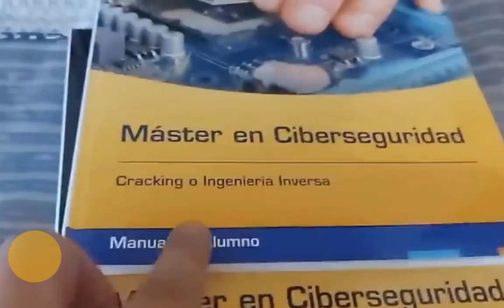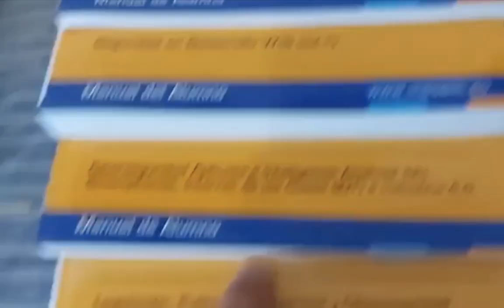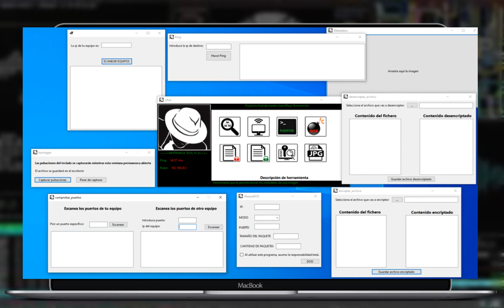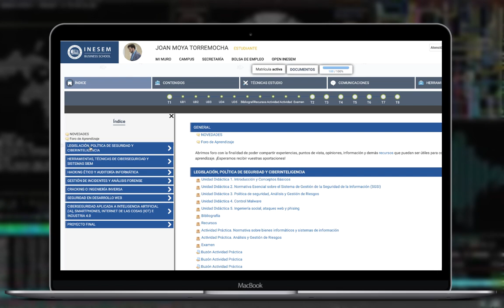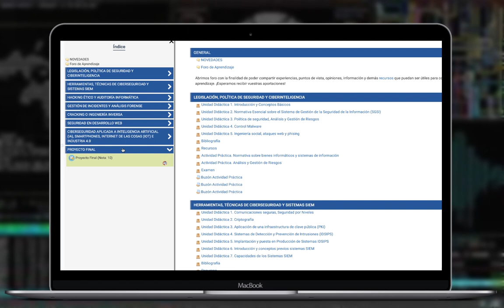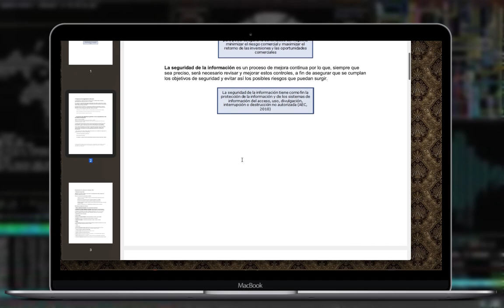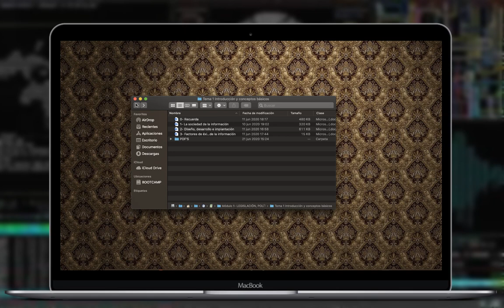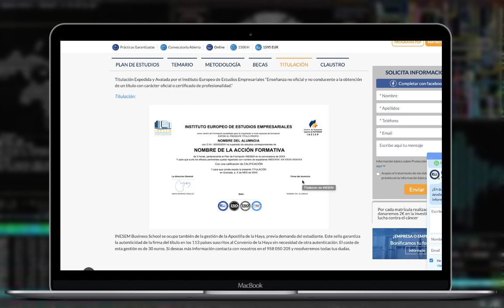Dónde estudiar el master de ciberseguridad online? (a tu ritmo)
Hola! hoy os voy a explicar como es el masterciberseguridad y que materias tiene, y como lo he estudiado online.